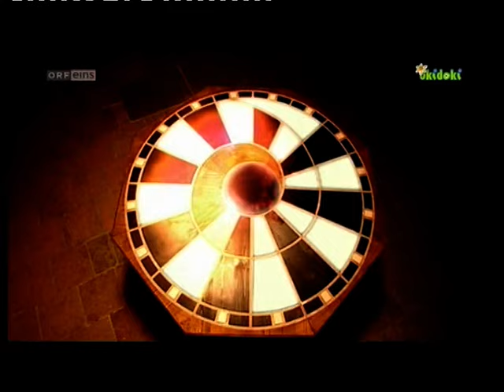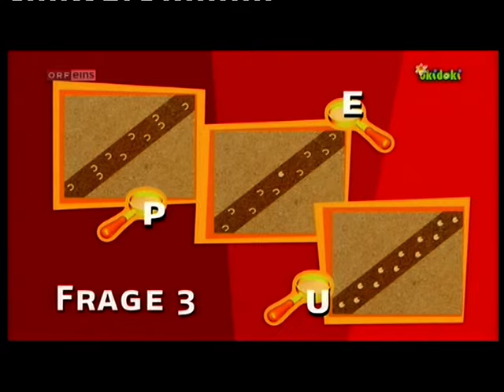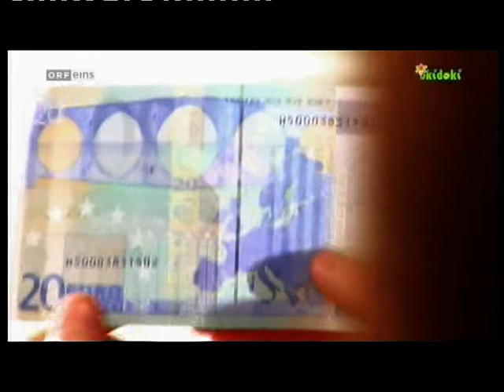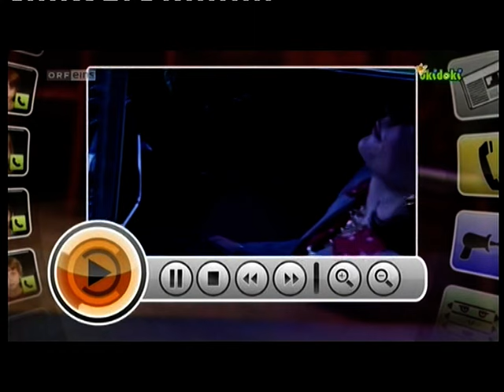Tom Turbo - Das Spiel der 13 Gefahren